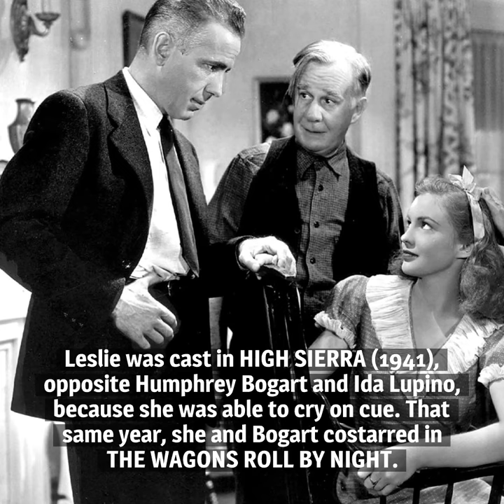10 Things You Should Know About Joan Leslie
Here are 10 things you should know about Joan Leslie, born on January 26, 1925. After beginning in vaudeville, she enjoyed success in pictures and on television.